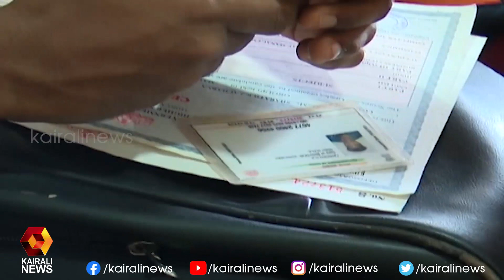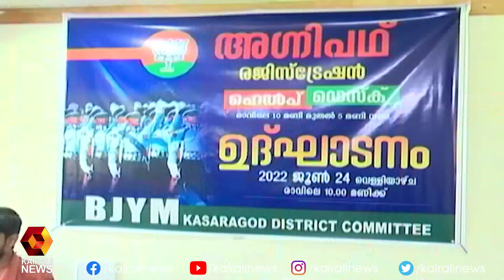അഗ്നിപഥിനായി കാസർകോഡ് ബിജെപി മണ്ഡലം കമ്മറ്റി ഓഫീസിൽ രജിസ്ട്രേഷൻ ഹെൽപ് ഡെസ്ക്ക് | Kairali News